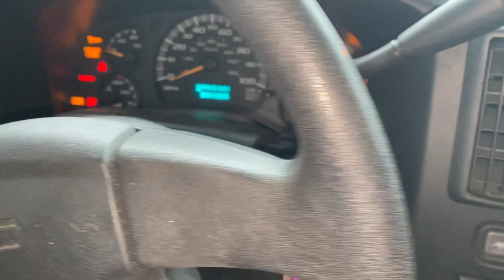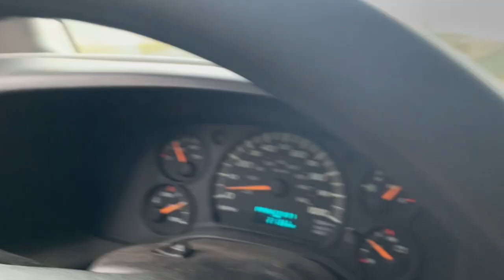Off Roading My GMC Savana Camper Van In The Oregon Back Country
Finally made it to the Oregon back country for some winter van camping. Talk about some amazing views of the snake river in Oregon! Couldn't of asked for a better place to camp.

Thanks to all my awesome supporters who motivate me to continue to make content!

Tate.VanBeek

1429